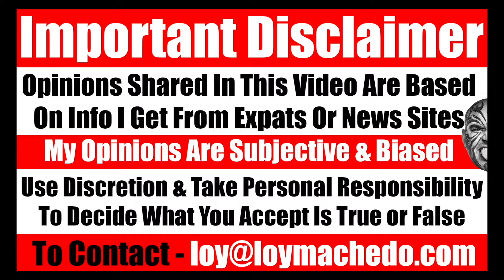Can Indian Freshers Get Well-Paying Jobs In The GCC, USA or Canada? Career Advice - Video 7524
TO JOIN MY PRIVATE FACEBOOK GROUP

loymachedo shares
Can Indian Freshers Get Well-Paying Jobs In The GCC, USA or Canada? Career Advice

Career Advice for Young Indians: Job Hunting Tips for Dubai vs Canada | Loy Machedo

Discover essential career advice and job-seeking tips for landing lucrative opportunities in Dubai, UAE, versus navigating the Canadian job market. Join me in this insightful video where I delve into key considerations when pursuing employment abroad, share do’s and don’ts for an effective job hunt strategy, and recount a compelling incident involving a young Indian seeking job advice in Dubai.

Gain valuable insights as I recount a conversation with a young Indian man who sought guidance on securing a well-paying job in Dubai. Learn how I helped him manage unrealistic expectations and understand the realities of job hunting in a foreign land. Additionally, explore the advantages of job searching in Dubai compared to migrating to Canada for employment opportunities.

Don’t miss out on this valuable discussion on the challenges and opportunities for young Indians in the job markets of Dubai, UAE, and Canada.

Career Advice for Young Indians: Land Your Dream Job in Dubai!
Unlock Success: Job Hunting Tips for Dubai vs Canada
Insider Secrets: How to Ace Your Dubai Job Search
Cracking the Code: Career Strategies for Indian Expats in Dubai
Job Search Mastery: Dubai vs Canada Job Markets Revealed
Dubai Dream Job: Essential Career Tips for Indian Professionals
Navigating Job Opportunities: Dubai vs Canada
Career Breakthrough: Exclusive Insights for Indian Job Seekers
Ultimate Guide: Finding Jobs in Dubai for Young Professionals
Dubai Job Search: Dos and Don'ts for Indian Expats
Canada or Dubai? Decoding Your Best Job Move
Maximize Your Potential: Career Advice for Indian Expats
Dubai Job Market Exposed: Insider Tips for Success
From India to Dubai: Career Pathways Unveiled
Dubai Job Secrets: Insider Tips for Indian Job Seekers
Job Seekers Alert: Dubai vs Canada Employment Realities
Career Journey: Dubai vs Canada Job Prospects Explored
Job Hunting Made Easy: Dubai vs Canada Comparison
Crack the Job Market: Dubai vs Canada Insights
Dubai Dream Jobs: Strategies for Indian Expats